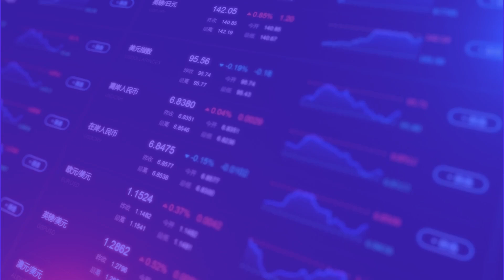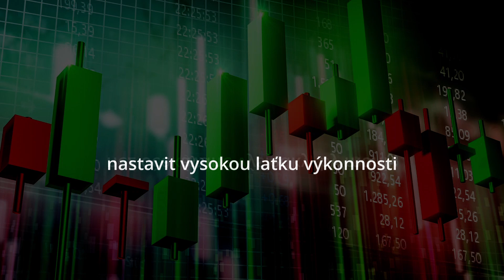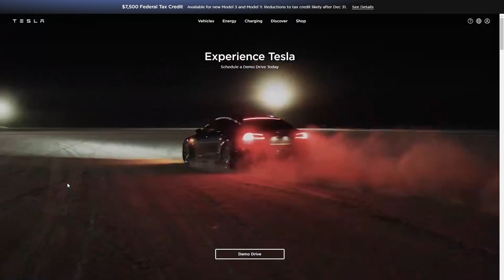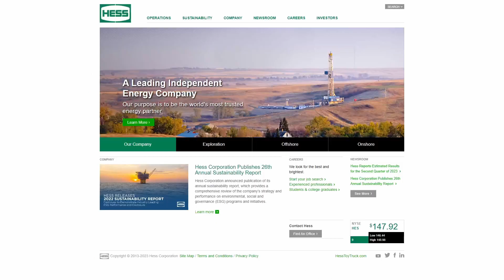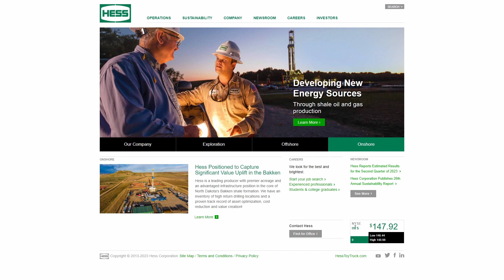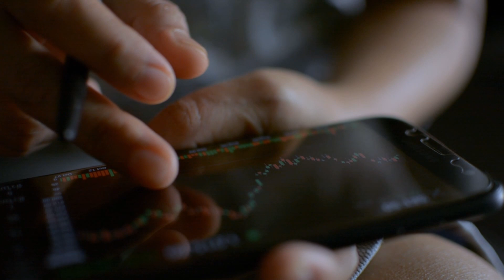Pozor na tyto 4 akcie ve 3. kratálu roku 2023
Vstupujeme do třetího čtvrtletí roku 2023 a finanční krajina je plná očekávání. Nastává výsledková sezóna a investoři bedlivě sledují dynamiku trhu. Je však zásadní mít na paměti, že by se člověk neměl nechat příliš pohltit jediným čtvrtletním oznámením zisků.

Projdeme si 4 společnosti, které mohou být nadhodnocené a je dobré si při nákupu jejich akcií dávat pozor.

A pokud toho chcete víc, najdete to přímo na bulios.com 👈

*Veškerá data poskytovaná na portálu Bulios slouží pouze k informačním účelům a nejsou určena k obchodování nebo investování.